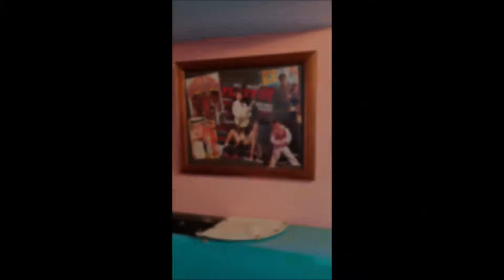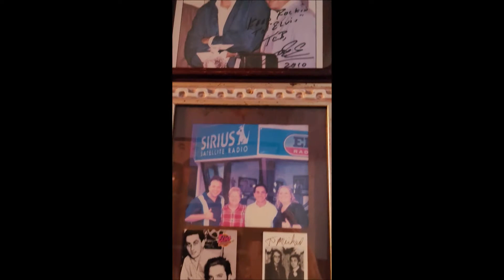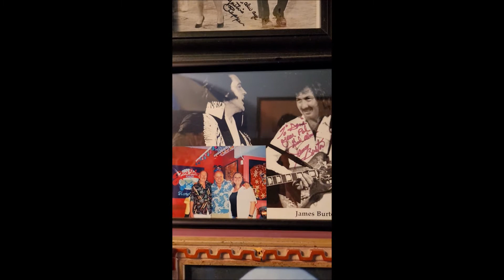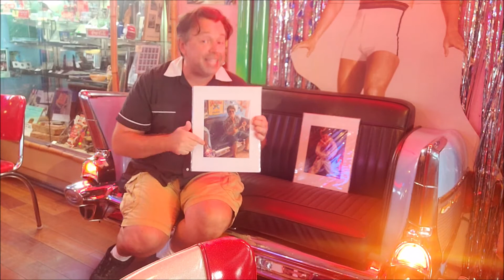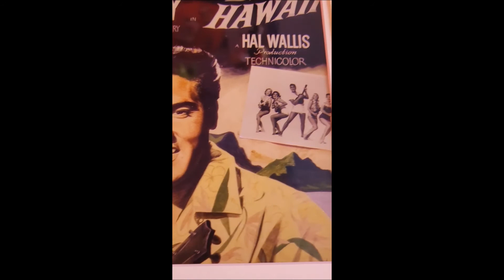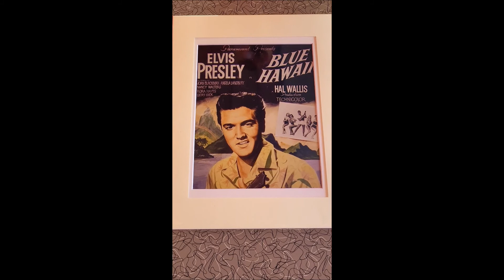Bruno Mars, James Burton and the '57 Chevy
Celebrities visit Rock Island including Bruno Mars and guitarist James Burton. Dive into the connection between Bruno and Elvis and our 1957 Bel Air Chevy.